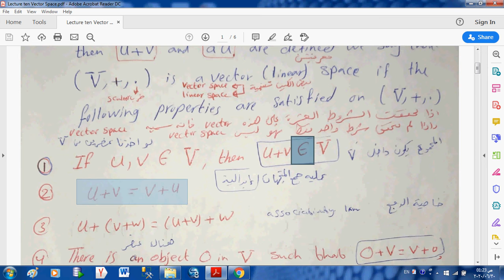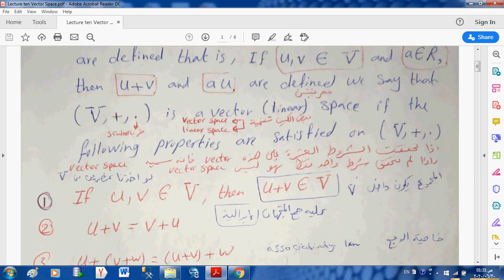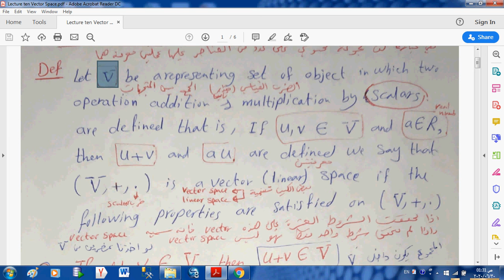Vector Space part 2